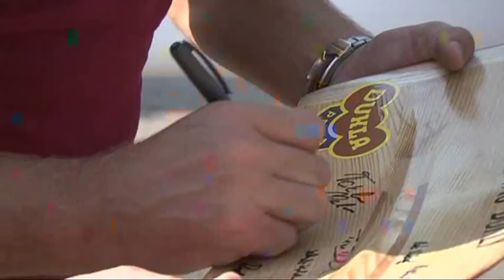Náčelník generálního štábu AČR na vodě s Ondřejem Synkem z ASC Dukla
Armádní generál Vlastimil Picek vesloval od svých deseti let. Po nástupu na vojenskou školu ale musel koníčku zanechat a na Vltavě se tak nyní svezl na skifu po čtyřiceti letech. Asistoval mu mistr světa nadporučík Ondřej Synek z ASC Dukla.